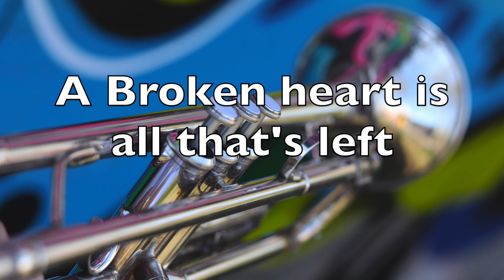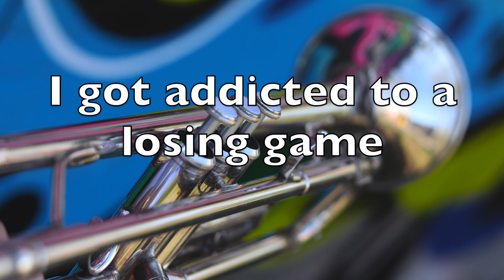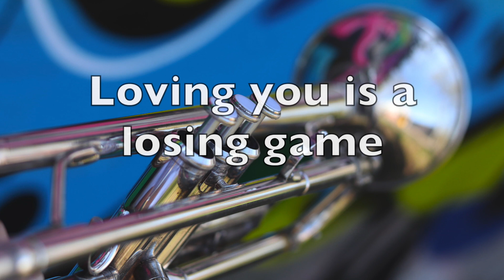Arcade - Duncan Laurence (+LYRICS) Trumpet cover by Jeffrey Parmentier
The trumpet cover version of 'Arcade' the winner of Eurovision 2019!
With the Lyrics.
Trumpet by Jeffrey Parmentier, first trumpet cover.

Dutch boy, 17 years old plays Arcade. The winner of Eurovision 2019 song.

Soon more covers online ;).

(Photo's by SW.PHOTOGRAPHY)